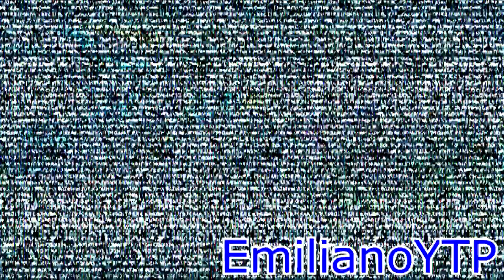[YTP] Equestria Girls Do The Magic Mirror Trick And Escape From The Magic Mirror [Collab Entry]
My Entry To J Cooley's My Little Pony Equestria Girls Mirror Magic YTP Collab.